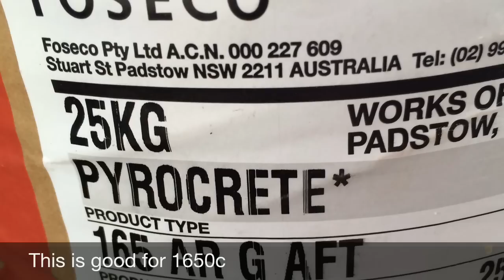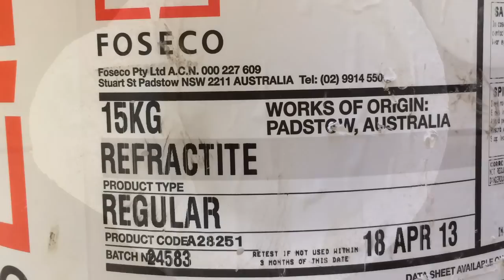The crucible making project Part 1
A new crucible for the foundry
Refractite is a trowel-able refractory brick mortar, I used it watered down as a wash coating
The refractories used were from this company
this is in the US
If you pause the video when the bag is on screen you can get the address and phone number of the Australian head office.
I am a little reluctant to share that information as, if you can't pause a video and do a google search yourself, maybe you should re-think handling molten metal! No offence - really